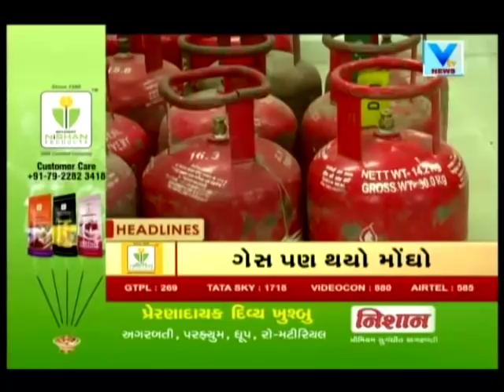News Flash! Top Headlines @ 8AM | 1st October'18 | Vtv News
News Flash! Top Headlines @ 8AM | 1st October'18